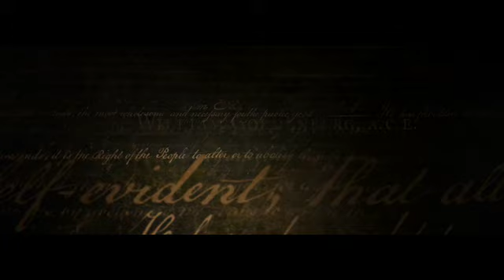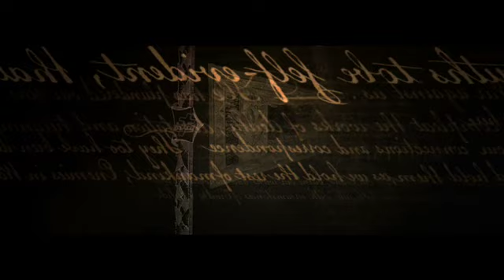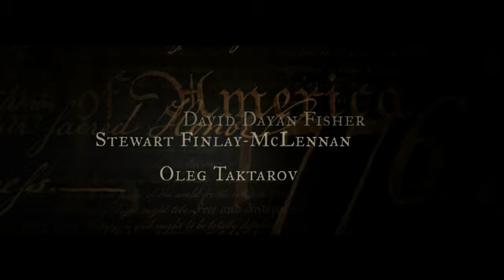National Treasure closing titles